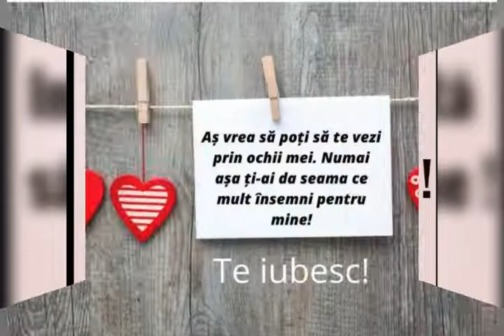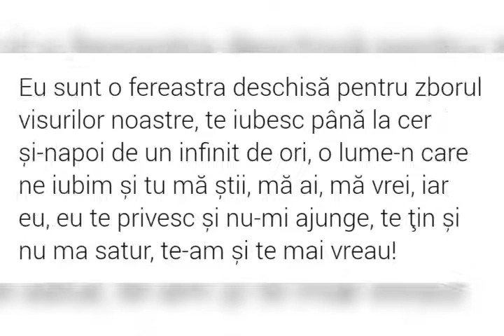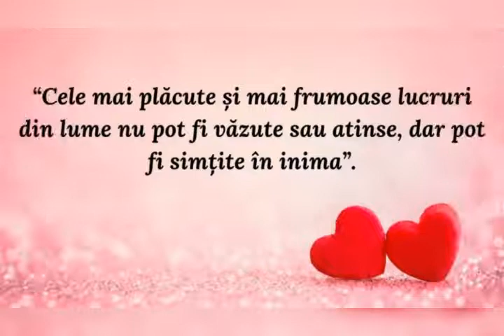TE ADOR SI TE IUBESC, DRAGOSTEA MEA. MESAJE DE IUBIRE ♥️©️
TE ADOR SI TE IUBESC, DRAGOSTEA MEA. MESAJE DE IUBIRE ♥️©️ by STIRILETV TLC.